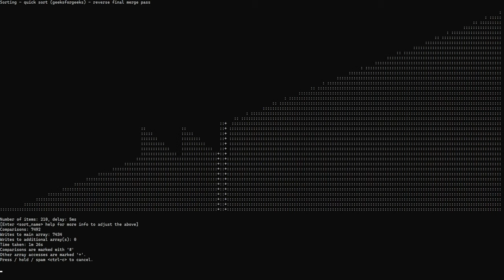The "Music" of Quick sort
GFG Quicksort trying its best to "sing"..
The sort featured the quick sort as implemented on GeeksforGeeks.